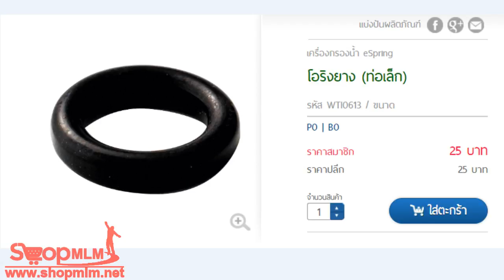โอริงยาง ท่อเล็ก